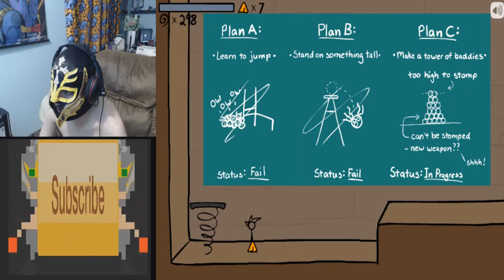(3x As Long) Flash Gaming With RageBad Episode 5: Fancy Pants Adventurs 3 Part 1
RageBad plays Fancy Pants Adventurs 4

YouTube.Com Privacy